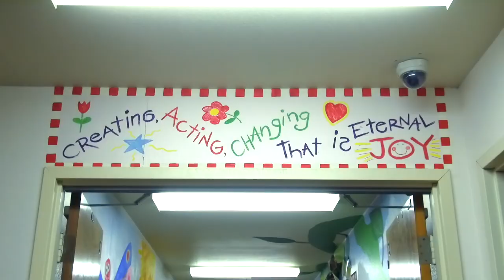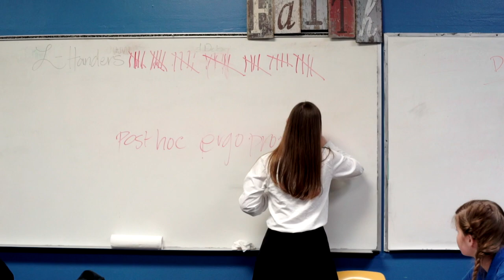Dallas Christian Overview Video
Check out Dallas Christian in Mesquite, Texas